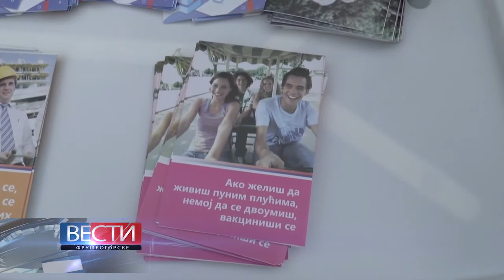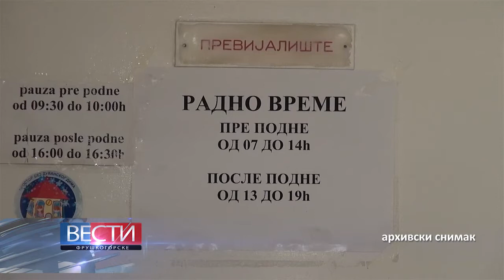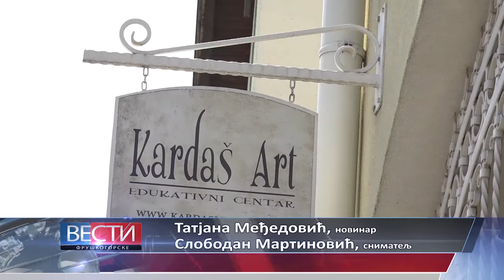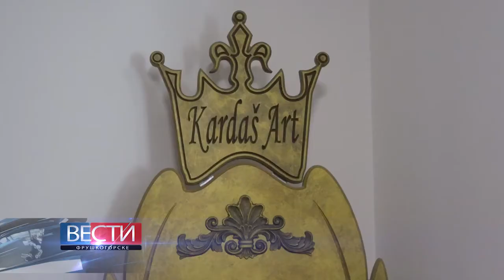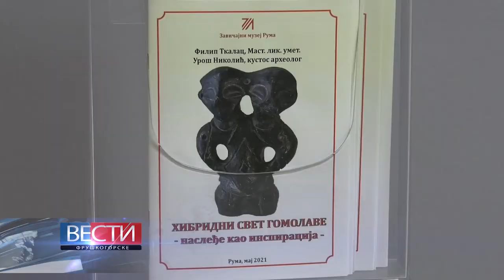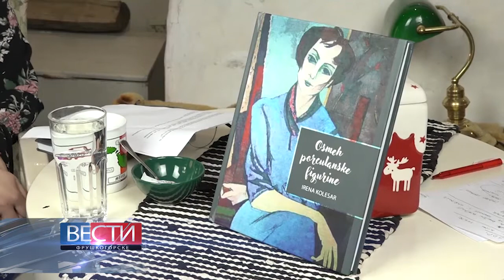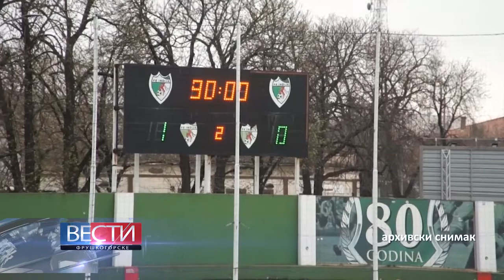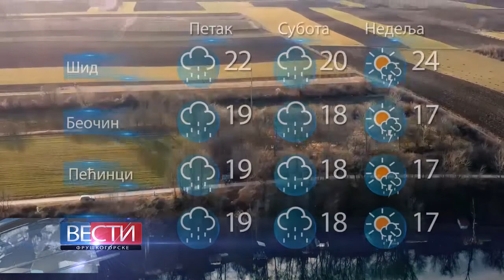Fruškogorske vesti 13052021